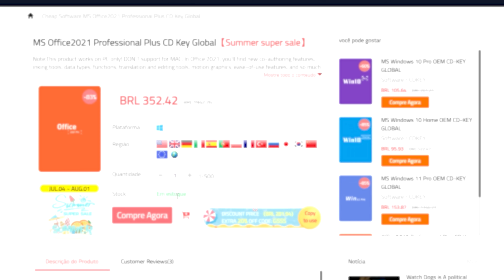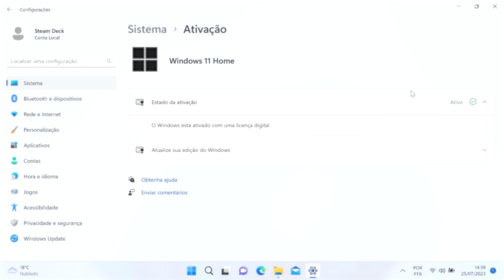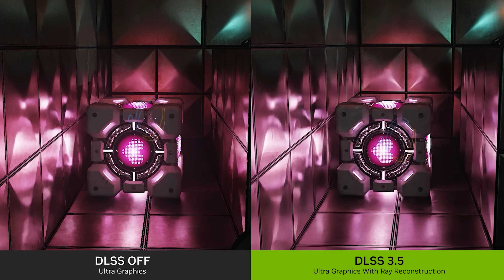Melhor, mas nem sempre! DLSS 3.5 e o Ray Reconstruction testados!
O DLC Phantom Liberty, além de seguir a jornada de busca por redenção do game CD Project Red com o Cyberpunk 2077, também é a estreia de uma nova tecnologia: a versão 3.5 do Deep Learning Supersampling, o Nvidia DLSS 3.5. A promessa é um resultado superior em Ray Tracing, com o uso do aprendizado da máquina para entregar gráficos melhores, com representação mais realista de como a iluminação se comporta.

Vamos explicar o que é essa nova versão do DLSS, como ela alcança melhorias gráficas e como estamos em uma era muito mais complexa de se testar hardwares, na nossa ponta, e de se escolher hardware, na ponta de vocês consumidores. Afinal, nem todos os frames são feitos iguais por todas as placas de vídeo, como era antigamente.

A apresentação e roteiro fica por conta de Diego Kerber (@DiegoKerber ) enquanto a gravação e edição são por Luiz Gabriel (@luiz_bladee).  A arte da thumbnail é de Bruno Pires (@brunpiresd).

Nossas outras máquinas

• PC Gamer de R$ 5 mil (PC Ideal pra jogar)

• PC Gamer de R$ 10 mil (PC Gamer high-end)